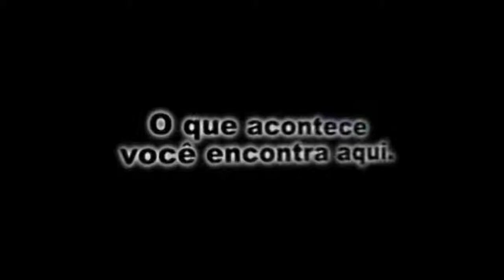Programa Fernando Carvalho - Elite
Cobertura da final brasileira do concurso Elite Model Look 2010 pelo Programa Fernando Carvalho.